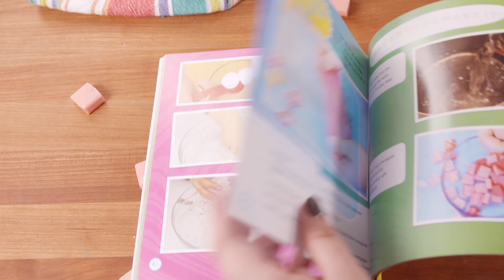Starburst Slime | Delish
INGREDIENTS

6 c. water
1/2 c. Starburst candies, unwrapped
1 c. powdered sugar, divided
1 tsp. Cooking oil

DIRECTIONS

1. Pour water into a small-to-medium size pot until water level is 2" deep. Place unwrapped Starbursts into a small glass stovetop-safe container.

2. Place container with Starbursts into the pot of water and put on stovetop over medium-low heat. Do not leave unattended. Slowly stir Starburst mixture (it should melt within a few minutes).

3. Once fully melted, turn off burner and let sit, 2 minutes. Do not touch—it will be hot. Using oven mitts, remove container with Starburst mixture from pot.

4. Place a 14" sheet of parchment paper on a flat surface and sprinkle 1/2 cup powdered sugar on it. Grease a silicone spatula with cooking oil.

5. Using the spatula, pour melted Starburst mixture onto parchment. It will be sticky, but the oiled spatula will help it slide off. Let cool, 3 minutes. Check every minute with spatula. If it stretches too easily, it's still too hot. When it feels thick and stiff, it's ready.

6.Fold remaining 1/2 cup powdered sugar into the batter with spatula. If it becomes too stiff, go back to the double-boiler method for 1 minute to soften. Then let it cool down again, 1 to 3 minutes.

7. Knead until slime is no longer sticking to your hands.

Delish.com is home to your favorite dinner recipes, party ideas, and KitchenLessons. You don't have to know how to cook, you just have to love to eat. Come for the food, stay for the fun.